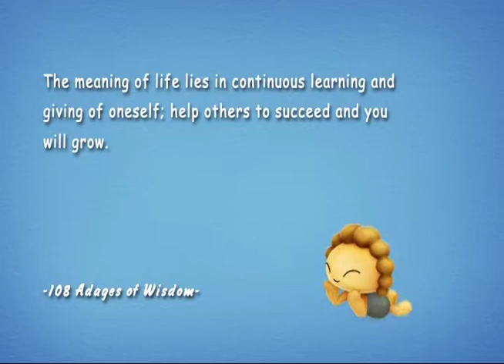The Superkids ─ The nurses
The meaning of life lies in continuous learning and giving of oneself;
help others to succeed and you will grow.

-108 Adages of Wisdow-